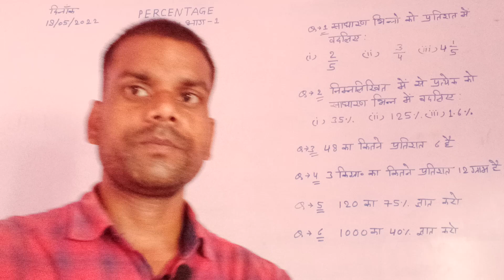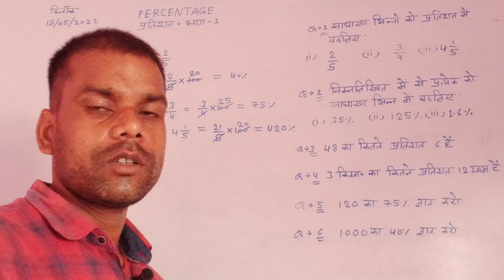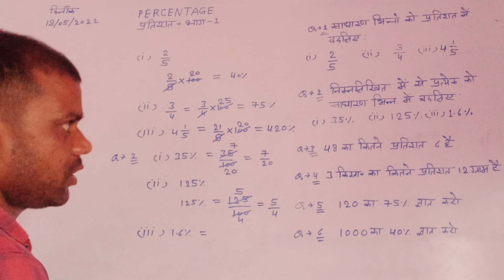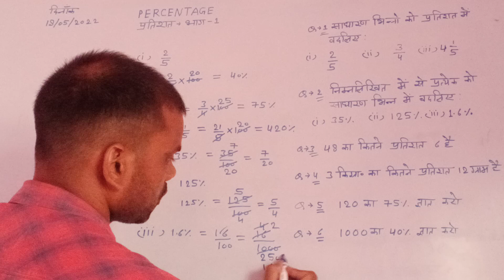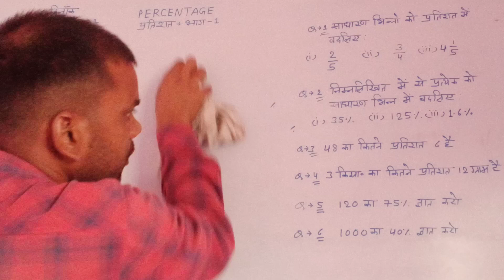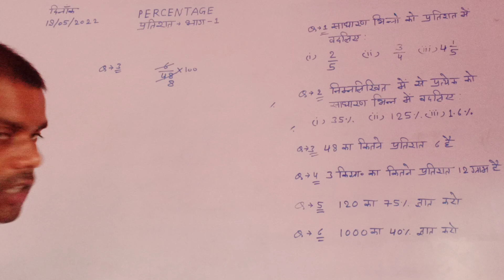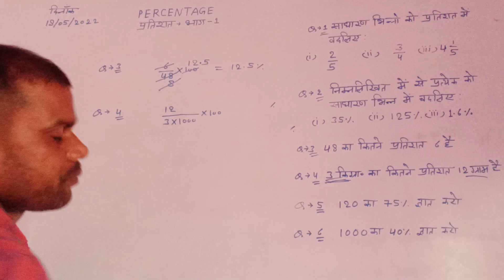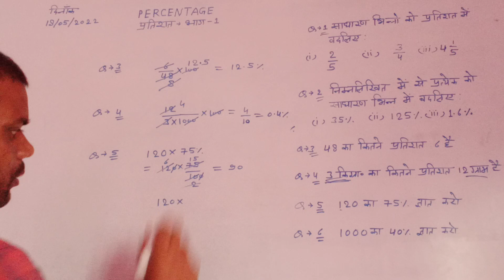percentage // प्रतिशत // class 1 // mathes by shivendra kumar // the ganga academy /mathes trick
the ganga academy
mathes short trick
percentage short trick
percentage trick by hindi
how to solve percentage
प्रतिशत पर आधारित प्रश्न
ssc gd
up police
ssc cgl
ssc mts
up police
up super tet
up tet